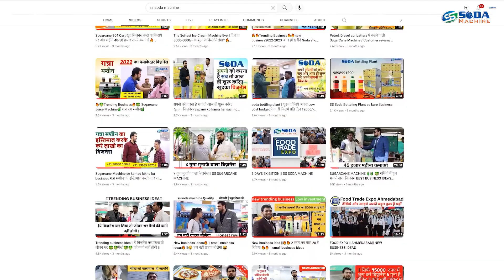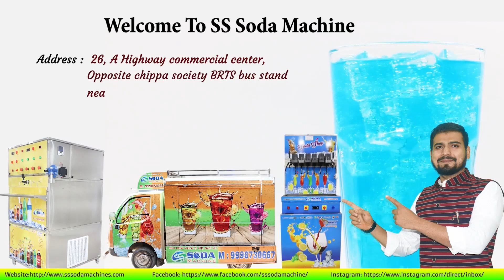sugarcane battery operator | बिजली के बिना से चलनेवाला machine | 2023 latest model 🔥 Business Ideas🔥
business ideas,small business ideas,
best business ideas,new business ideas 2021,
online business ideas 2022,business ideas for teenagers,
business ideas in hindi,top business ideas 2022,profitable business ideas 2022,
best small business ideas,online business,small business ideas at home,make money online,
start up business ideas,startup business ideas,unique business ideas,business ideas in africa,self made business ideas,recession proof business ideas,best business ideas 2022
sugarcane juice,
sugarcane juicer,
sugarcane machine instant chilling,
sugarcane machine price,
sugarcane juice,
sugarcane crusher,
sugarcane,
sugarcane juice automatic machine,
ganna,
sugarcane juicer machine,
small sugarcane juicer,indian street food,new business ideas,
sugarcane machine,
sugarcane juicer,
small business ideas 2022,profitable business ideas 2022,online business ideas 2022,top business ideas 2022,business ideas,

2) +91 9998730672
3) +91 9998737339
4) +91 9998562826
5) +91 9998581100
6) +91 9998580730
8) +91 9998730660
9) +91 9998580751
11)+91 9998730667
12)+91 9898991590